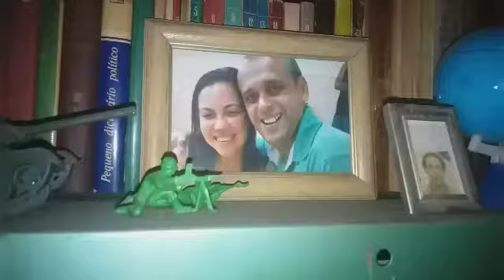SERESTA DA TEREZINHA NO COMBINADO 5 DE JULHO ( 26 / 08 / 2021 ).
TRECHOS DO EVENTO REALIZADO EM IMPORTANTE CLUBE SOCIAL SITUADO NO BAIRRO DO BARRETO, NITERÓI / RJ.